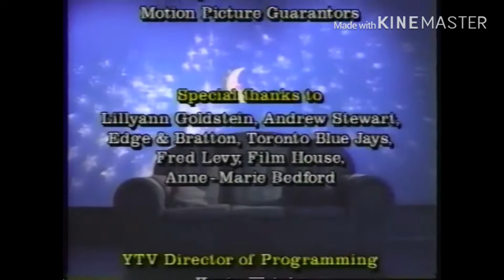Custom Big Comfy Couch Closing Logos